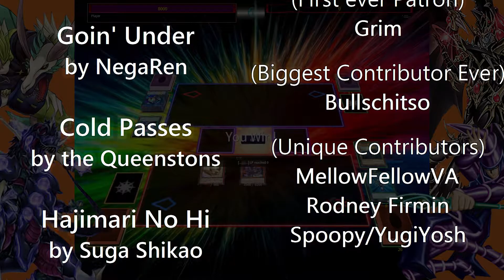YuGiOh RePlay: Lost World / Pure (Main) Dinosaur Duels (July 2021)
THIS WEEK, WE HAVE DINOSAURS FACING:
0:00 Intro
0:10 Phantom Knight / RaidRaptor / Rokkets!
1:53 Subterrors!
3:24 Ice Barriers!
5:57 Ballpark Bugs!
8:25 Dark Magicians! (feat. Dragoon)
10:36 Thank-Yous & Outro

(Bitcoin (BTC) Wallet Address) bc1q9afvahzhchr2nwjqf9u7206szpvz7mnn7ma767
Monero (XMR) Address: 4ArnkoopB4zdCFmciri211NgR6Aj9pwzuBtrXtWSbxezMHWm1SDN61FABKfGHaMWTH1pthfrQ8gMM7WobatEf8jnLcixzeF